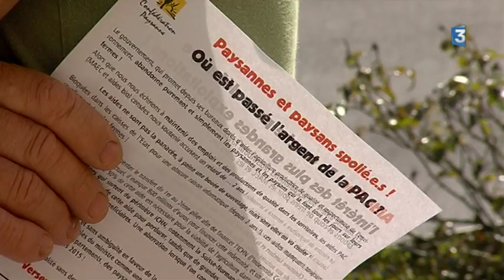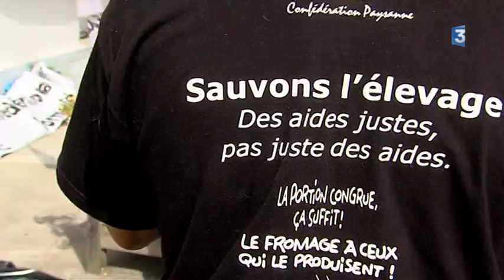La confédération paysanne manifeste devant l'ancienne permanence du ministre Travert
Une quarantaine d'agriculteurs ont manifesté ce lundi à La Haye-du-Puits devant l'ancienne permanence parlementaire de Stéphane Travert. Il dénonce les arbitrages du nouveau ministre de l'agriculture sur la PAC.